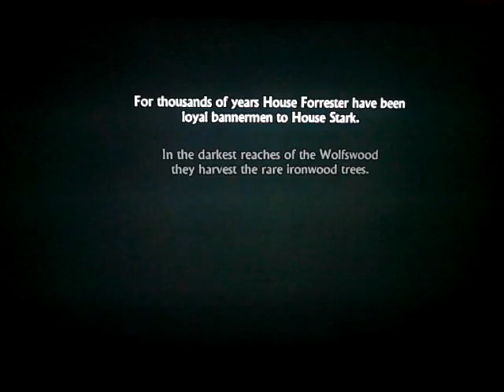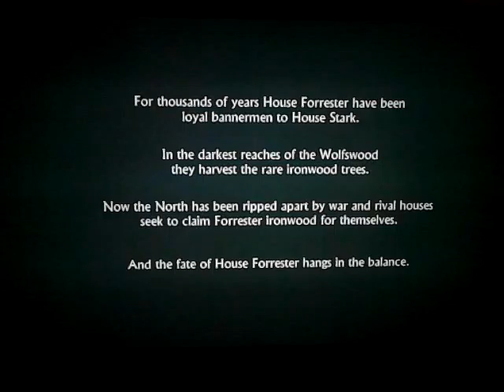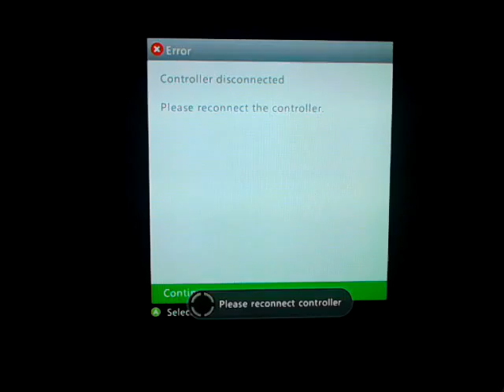Boots plays a game of thrones part 1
Season 6 is on the way so lets play it